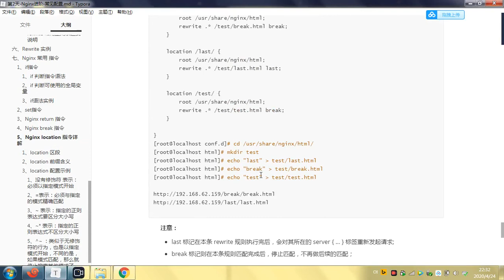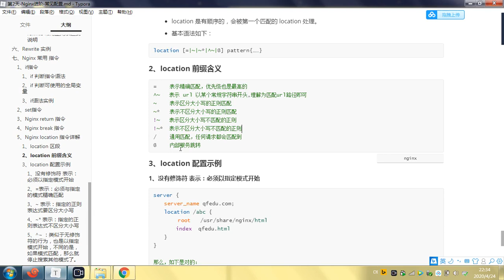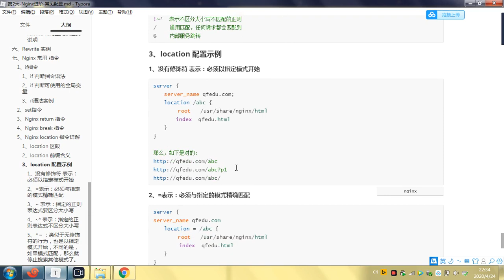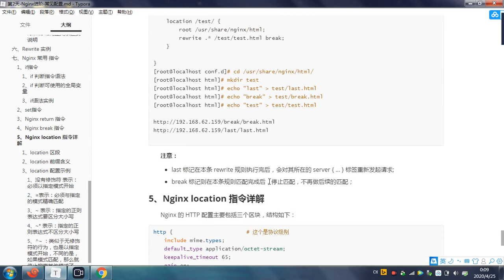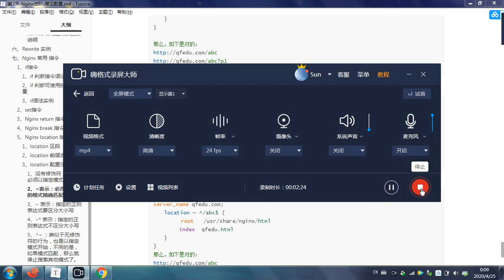2 13 Nginx进阶基础 常见配置 location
2020全新 Web服务器视频教程（由浅入深）
课程介绍：
Http协议讲解， 企业Web服务介绍，Nginx服务的优势以及应用，Tomcat服务的优势以及应用。

学完掌握知识点：
掌握Http协议原理；Nginx虚拟主机的配置以及应用；Nginx地址重定向、负载均衡、反向代理的配置应用；运用Nginx进行流量限制和访问控制；掌握Jvm虚拟机原理知识和相关调优方法；掌握Tomcat中间件的高级部署应用。